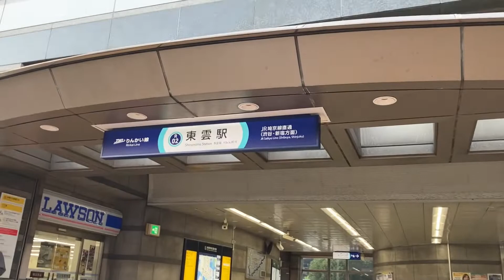【フジテック&三菱】3X エスカレーター 東雲駅からオートバックス東雲へ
東雲駅からオートバックスまでにあるエスカレーターをまとめました。